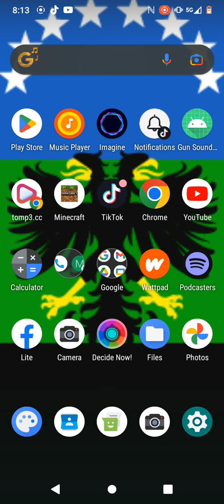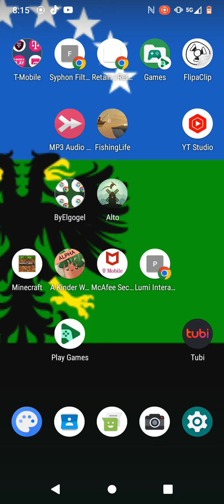call to arms our people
Russia is still a threat that must be stopped.i ask that Ukraine invade Russia until the absolute surrender of Russia.